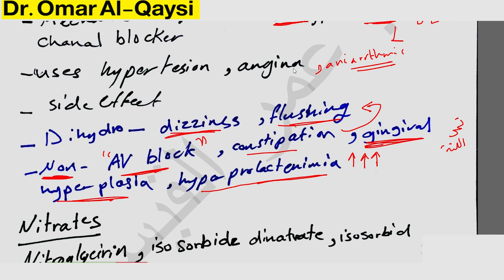calcium channel blocker ادويه حاصرة لقنوات الكالسيوم